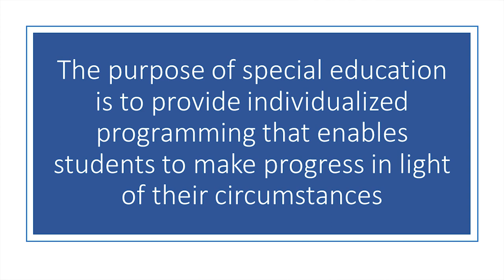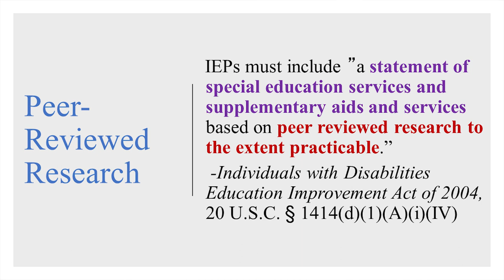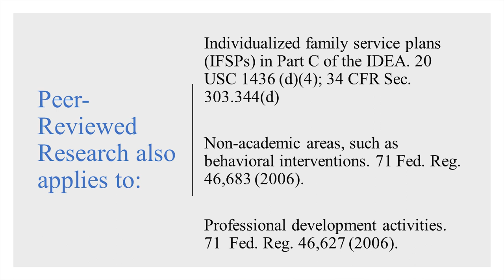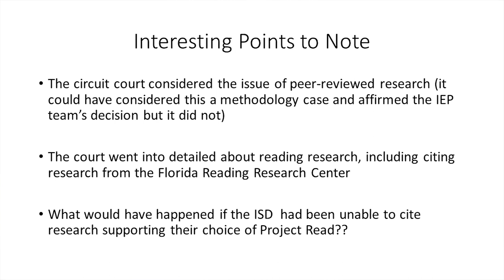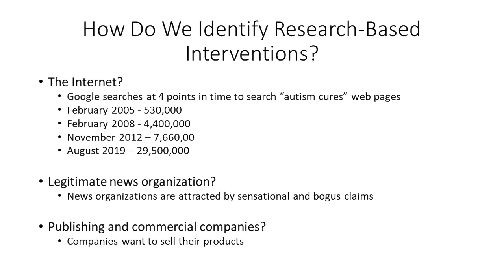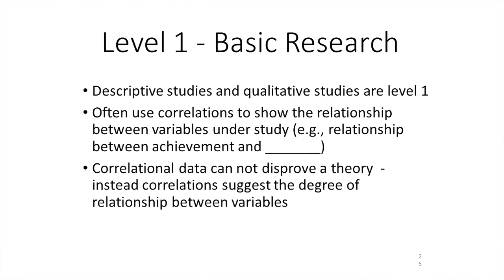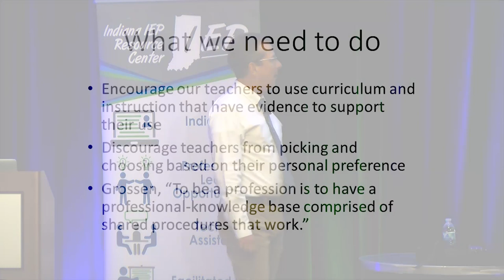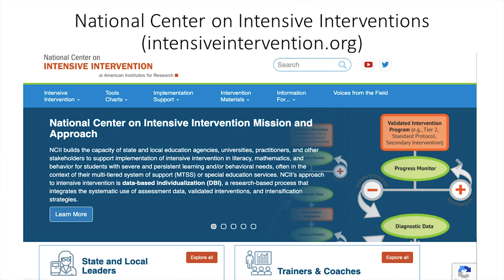David Bateman, Ph.D. & Mitchell Yell, Ph.D. present "Research-Based Interventions"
David Bateman, Ph.D. & Mitchell Yell, Ph.D. present "Research-Based Interventions"  at the Indiana Special Education Law Conference 2019. What constitutes research-based practices? What are the implications for IEP teams? How do school district personal determine appropriate interventions for students? This session will address these questions and more.